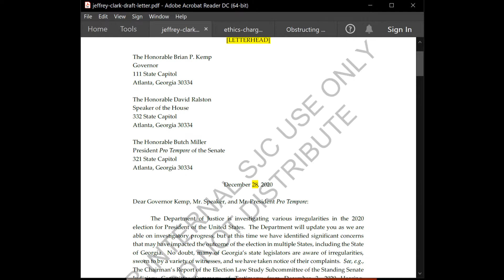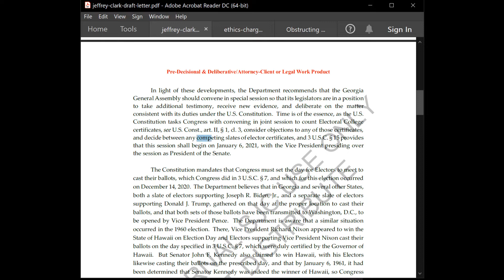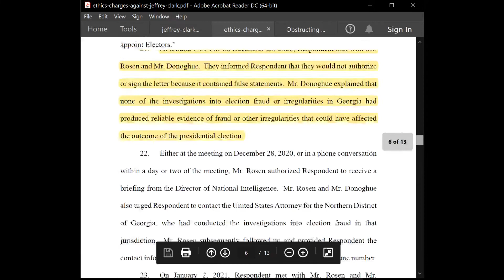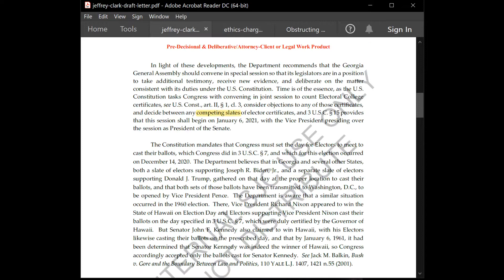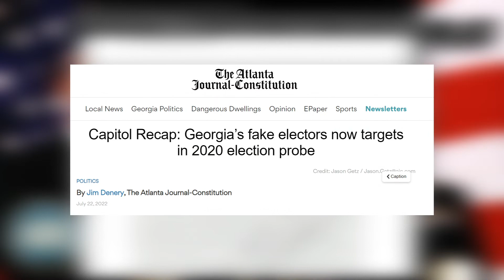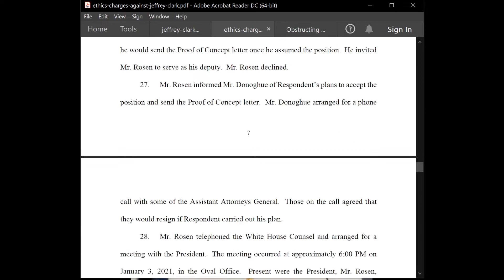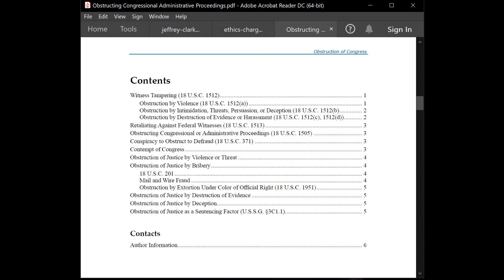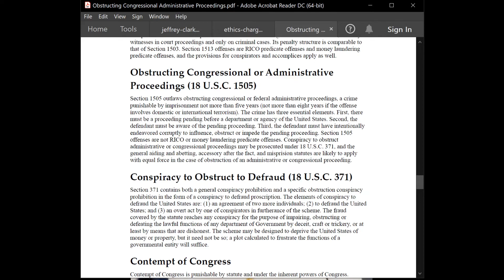DC Bar Files Ethics Violation Charges Against Trump Lawyer Jeff Clark